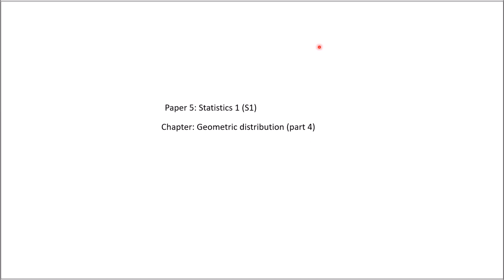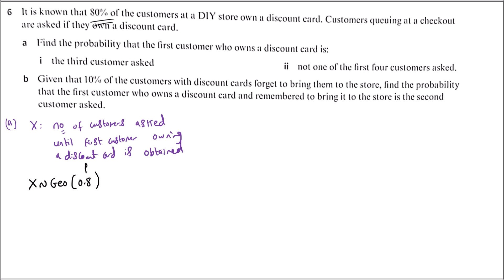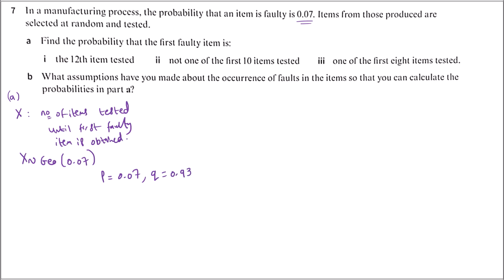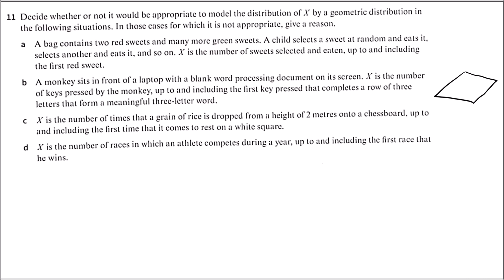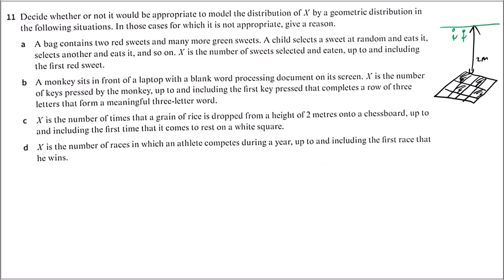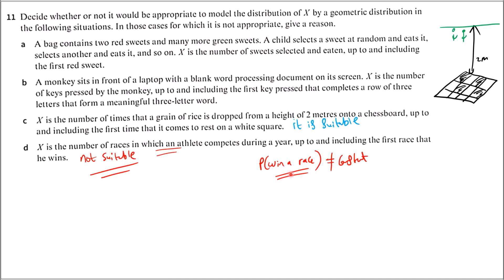Grade 13 [S1]: The Geometric Distribution (part 4)